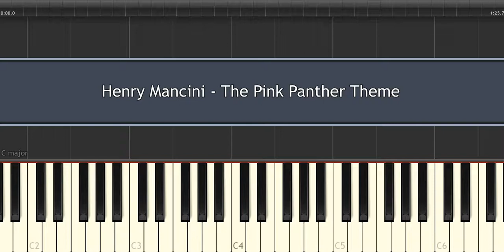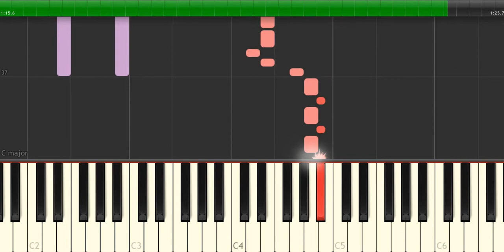Henry Mancini - The Pink Panther Theme - Piano Tutorial by Amadeus (Synthesia)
How to play the piano “The Pink Panther Theme” by Henry Mancini!
Listen to this Henry Mancini - The Pink Panther Theme piano cover and learn how to play the piano accompaniment yourself with our piano lessons.